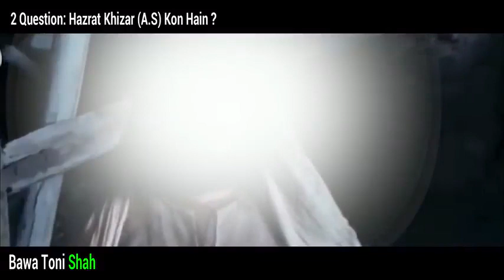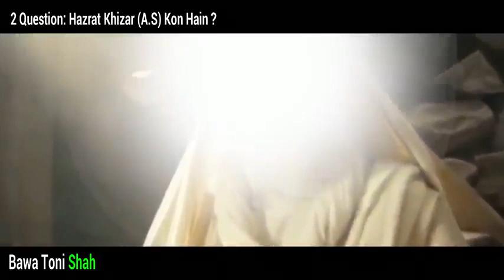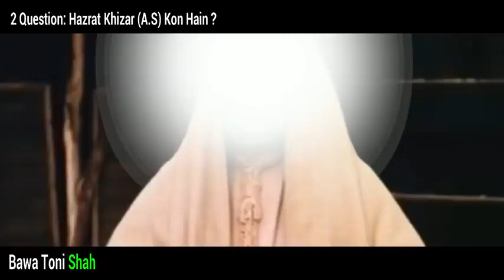huzoor saw se teen sawal | waqia